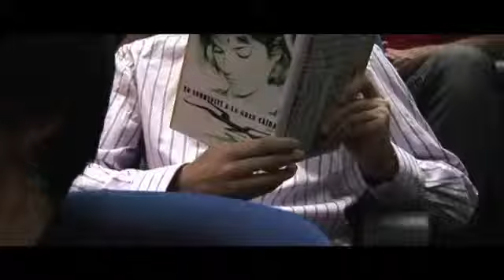ESPERANDO SEPTIEMBRE - TRAILER